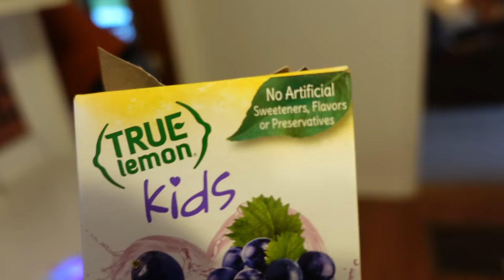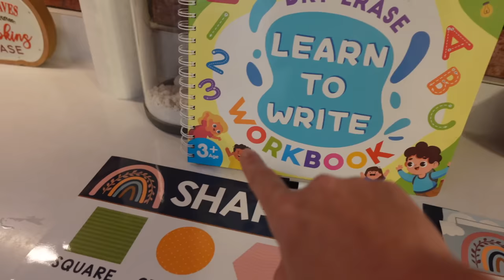I think I'm in trouble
I took down our swimming pool and I think I'm in trouble.As always we want to thank you for being a part of our family. Never forget to stay positive, stay country, and stay true to your roots.